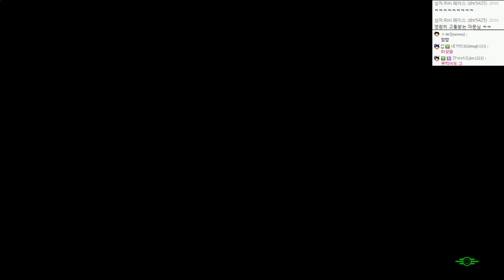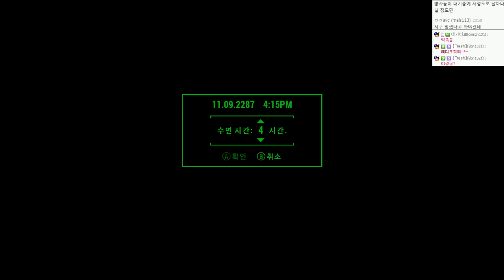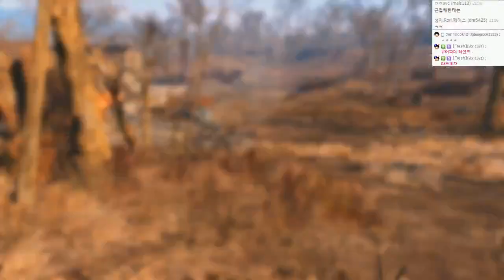폴아웃4 | 무적펀치, 원펀맨 캐릭의 삶 | #43 - by조마문 (PC) ( 60프레임 , 풀옵션 , 초고화질 , Fallout 4 )